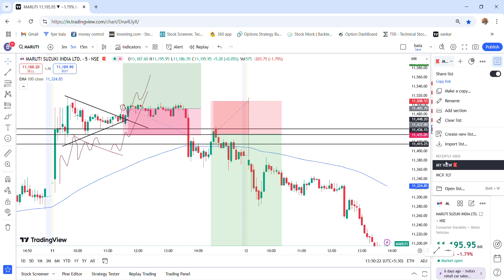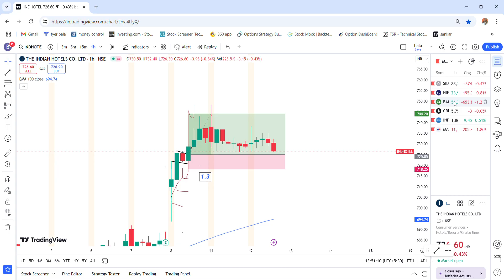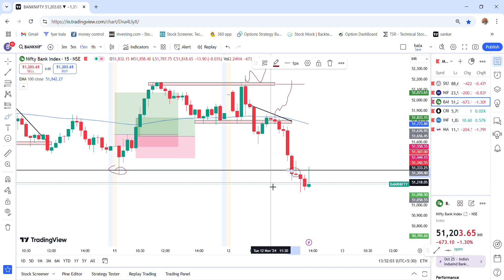என்ன சார் இப்படி ஆகிடுச்சு??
first LEARN Then left L Then
EARN